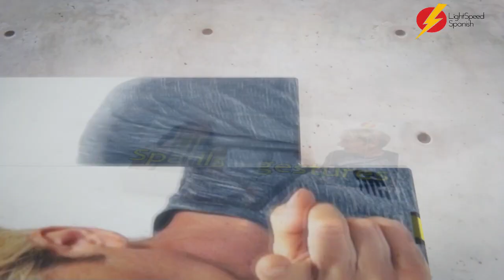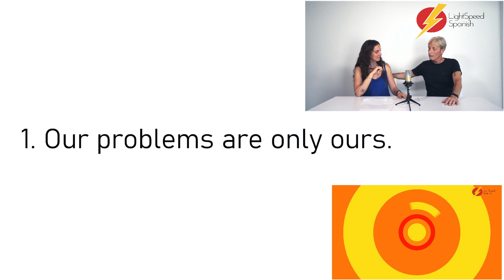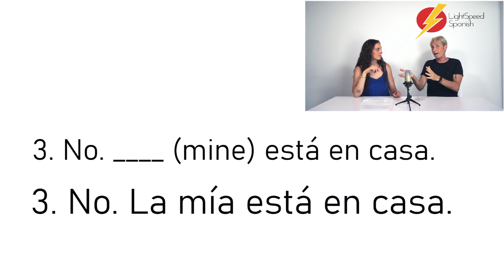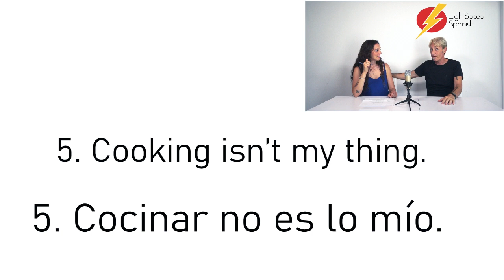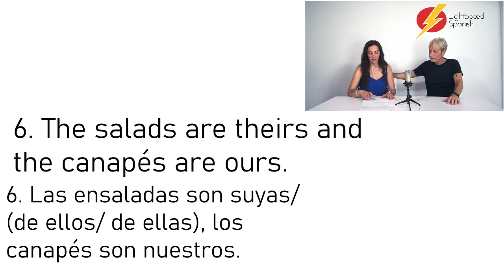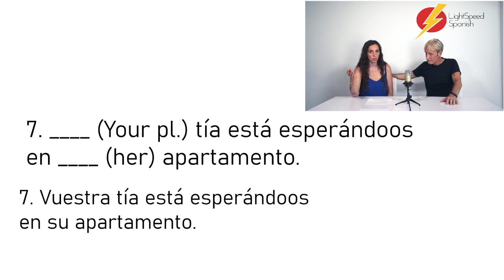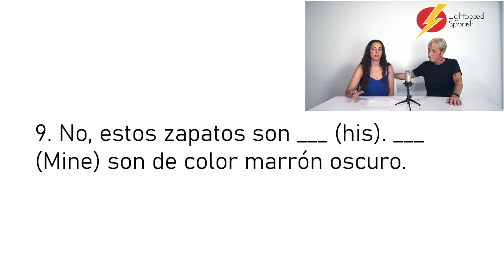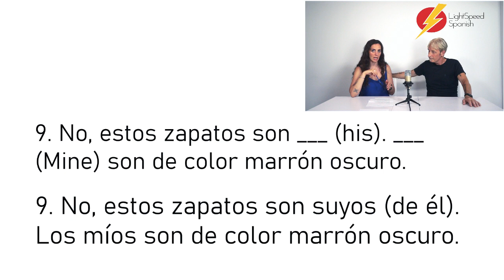SPANISH TEST POSSESSIVE PRONOUNS LightSpeed Spanish